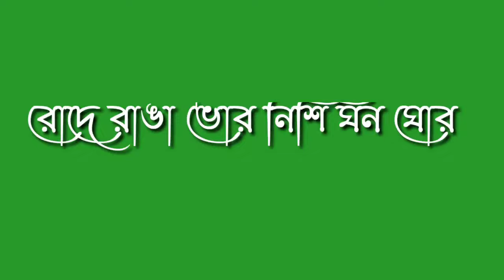ও পাখি পাখিরে [O Pakhi Pakhi Re] [background green][Shorts_music]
ও পাখি পাখিরে
তোরে শুধু ডাকি রে
রোদে রাঙা ভোর নিশি ঘন ঘোর
তোরি ছবি আঁকি রে,
ও পাখি পাখিরে

পাখির সাথে কল্পনাতে সাজায়
ভাবের ঘর
ঘর চেনেনা পাষাণ পাখি
ভীষণ স্বার্থপর,
এই কাছে রয় এই দূরে রয়
বদল করে রুপ
সকল কথা বলে তাকে
আমায় বলে চুপ।

উড়াল পাখি করে আমায়
বড় জ্বালাতন
সে জ্বালাতেই ধিকি ধিকি
জ্বলি সারাক্ষন
সুযোগ পেলে চতুর পাখি
উড়াল দিতে চাই
মনটা আমার খা খা করে
ভীষণ যাতনাই।

যতই সাধি দুধ কলা
পাখি খোঁজে বন
দমে দমে তারই জপি
হয়নাতো আপন,
এত মায়া আদর ছায়া
এত সুখের পন
বুঝেও পাখি অবুঝ থাকে
জানিনা কারন।